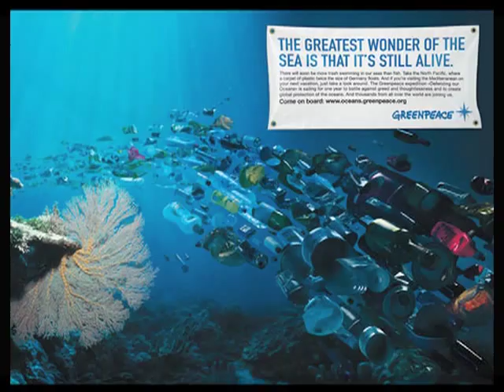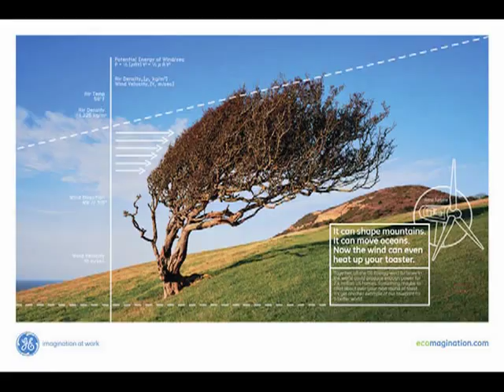Anuncios de Medio Ambiente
Video de presentación del Blog de ALLPE "medioambiente.org" y su relación con la publicidad ecológica y medioambiental.
El vídeo muestra algunas de las noticias publicadas en el blog relacionadas con la publicidad de medio ambiente y los anuncios ecológicos que tratan sobre el tema.